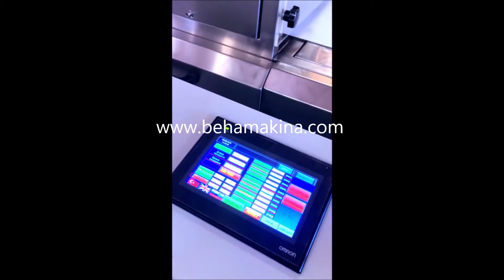Protein bar production machine.